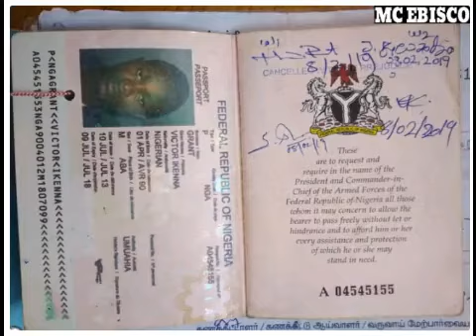A NIGERIAN FOOTBALL STAR TO FACE DEATH SENTENCE IN INDIA IF FOUND GUILTY OVER COCAINE.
A 40-year old Nigerian footballer named as Ikenna was arrested last year by the authorities in India for being in possession of hard drugs _ – 10 grams of crystal meth and 18 grams of cocaine

The arrest prompted a raid of Ikenna’s house located in Kardampuri in Jyoti Nagar area of India where the 18 grams of cocaine was found after the crystal had been initially discovered on him.

The Nigerian was also accused of residing in the country without a visa after initially entering in 2013 as a professional footballer.

A policeman,  Atul Kumar Thakur, said that they were tipped off about Ikenna, who has been residing in India without a visa since 2013 and had entered the country initially as a professional football player.

A team led by ACP Gokulpuri Anuj Kumar nabbed him while he was on his way to a party where he was about to sell the contraband. Later, when the officers reached his house, they found more drugs.

Ikenna, upon interrogation, revealed an inter-state racket involving smuggling of party drugs.

He told the cops that he was the third person in the chain of suppliers and was getting the crystal meth from his source in Mumbai.

He equally revealed in the chat with police that the said football career hit the rocks with a bang forcing him to seek another source of income.

Findings revealed that every month Ikenna would go to Mumbai and meet his source named Angel. He would then bring the contraband to Delhi.

The group was primarily catering to college students in various Universities across Delhi-NCR. Ikenna would go to parties and music events and contact his customers. Cops said he would only give the drugs to his trusted customers.

He faces a death sentence if found guilty of the offense.